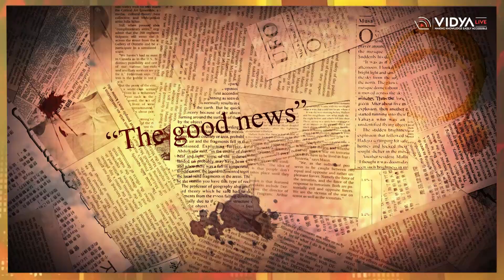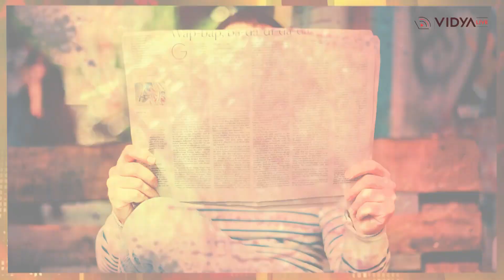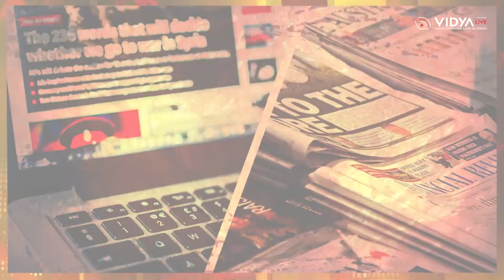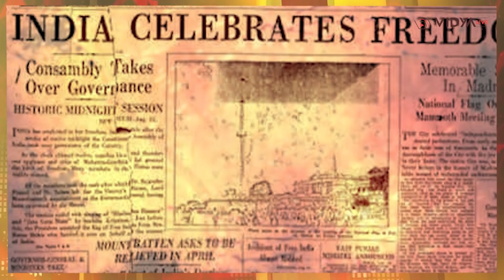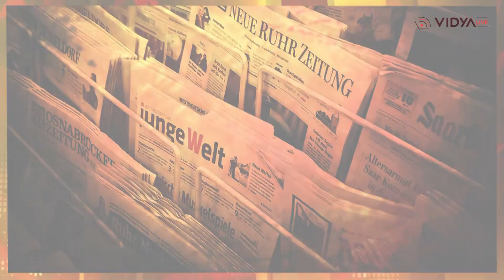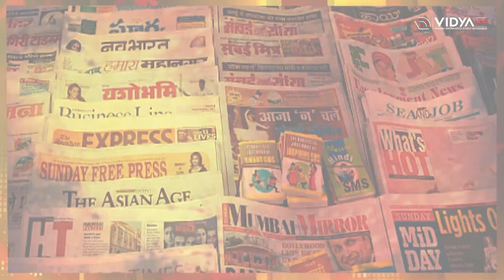PRINT MEDIA Career Option और विस्तार, Career, Legislature, Executive और Judiciary रोल,भ्रम, भूमिका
Print Media, उत्पत्ति, विकास और आज की स्थिति ,मीडिया के बारे में फ़ैला भ्रम, Legislature, Executive और Judiciary  रोल , मीडिया की  सकारात्मक भूमिका